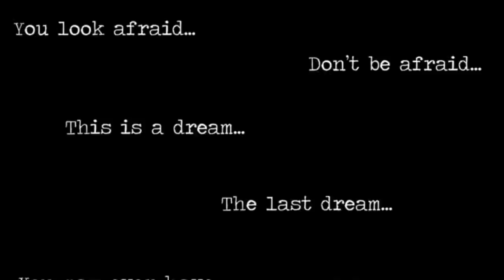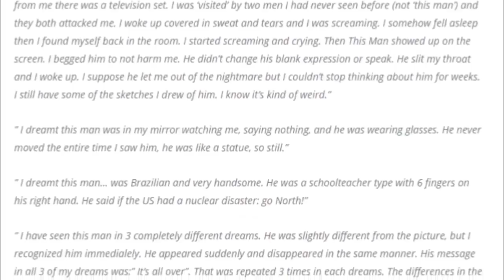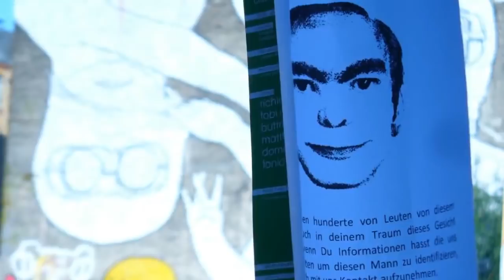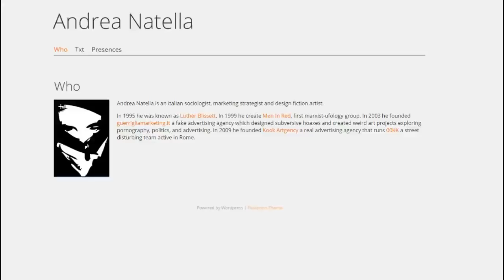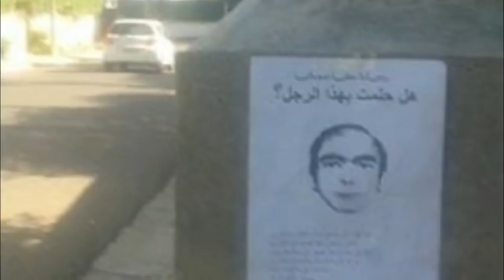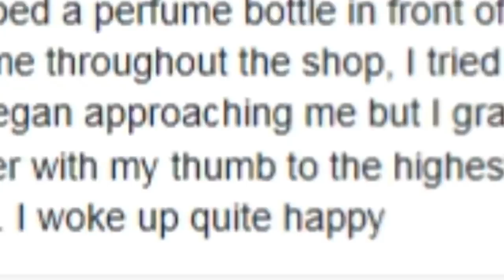Этот человек это...